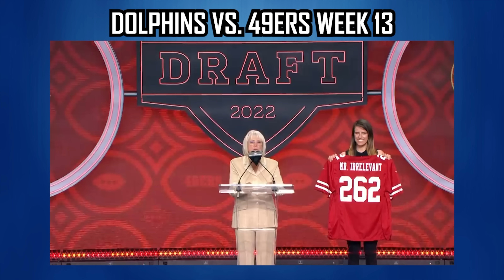Should We Have Known Brock Purdy Would Be Great In His First Game? | Pat McAfee Best Of 2022